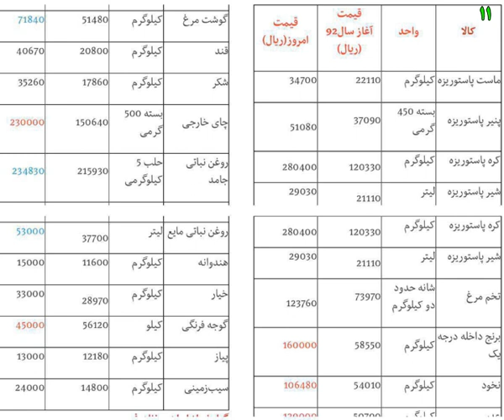بررسی افزایش قیمتها در دولت حسن روحانی